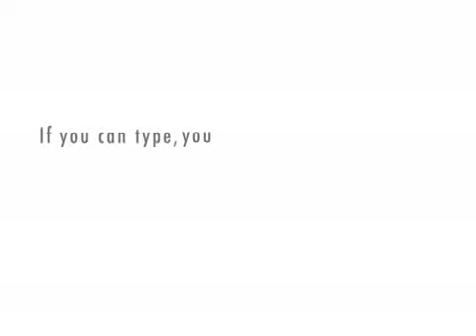Owen Coyle meets Phil Gartside....inside cctv footage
Hidden footage of owen coyle's interview with gartside for the bolton job